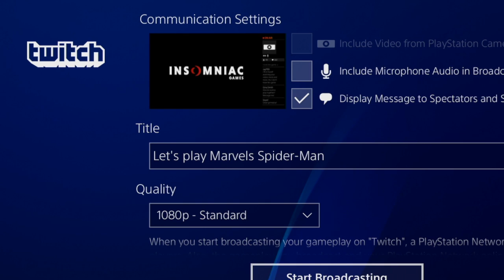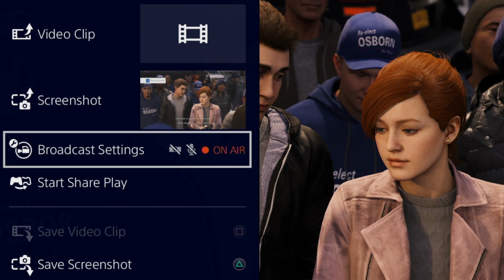Spider-Man Ep 10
Marvel_POP_Collector